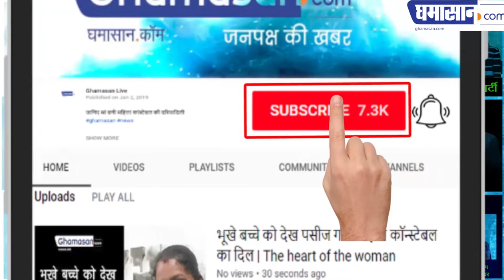Angry Prash | जानिए क्यों JAIL बनते जा रहे हैं हमारे School | Why our SCHOOLS are becoming Prisoners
School EK Jail | पीछे की सीट पर बैठने वाले जिंदगी में आगे निकले | SCHOOLS TO BE CLOSED? | WRONG TEACHERS